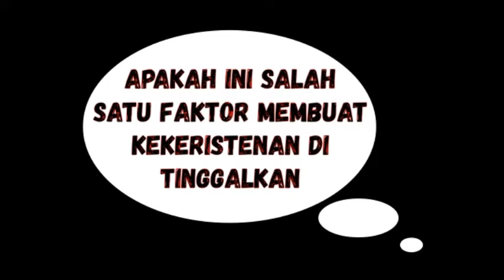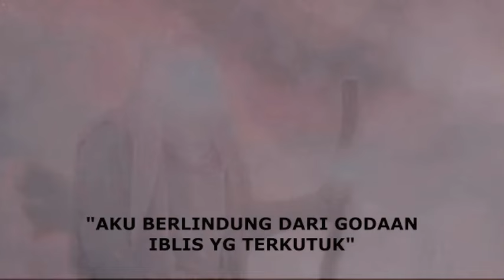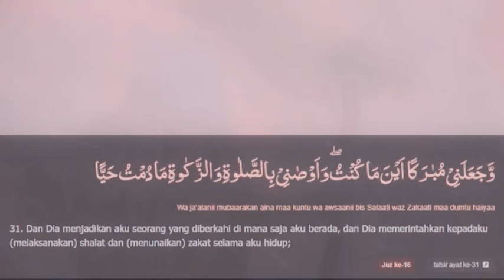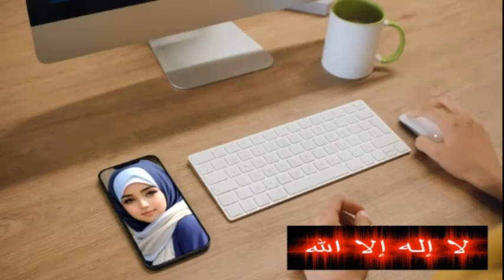PENDETA PENDETA INI BIKIN MALU UMAT KRISTEN